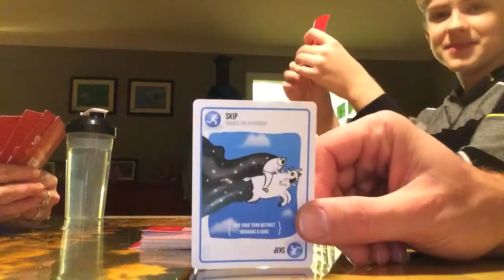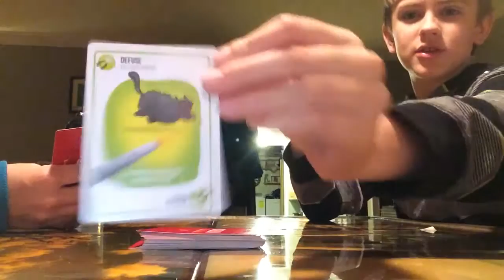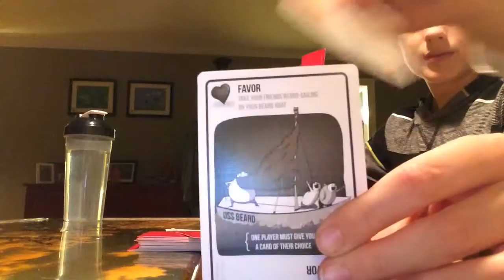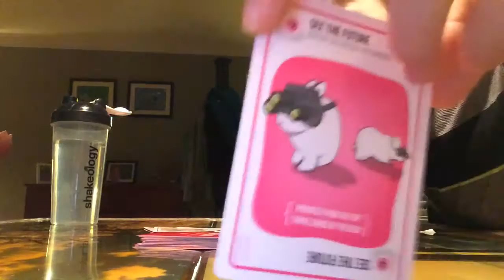Just a game of Exploding Kittens